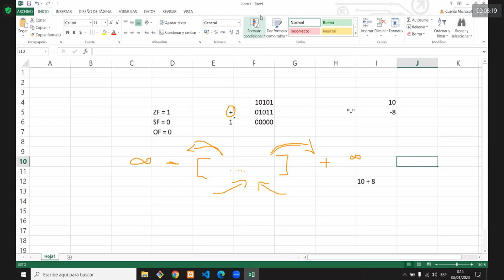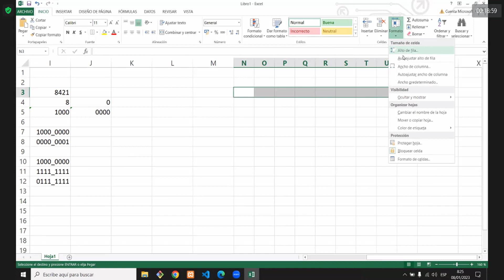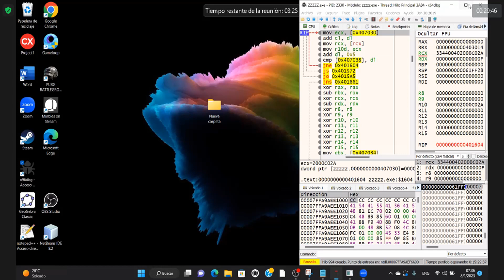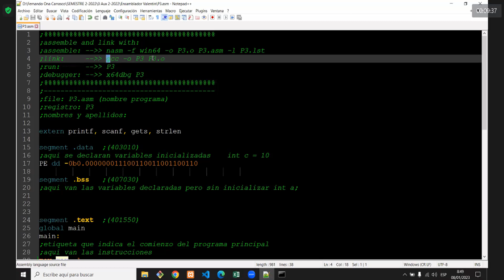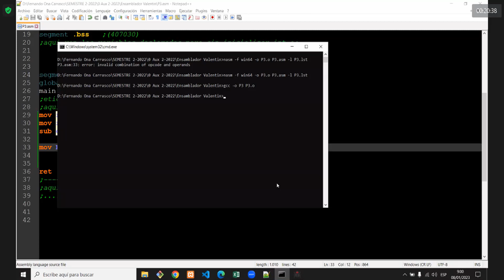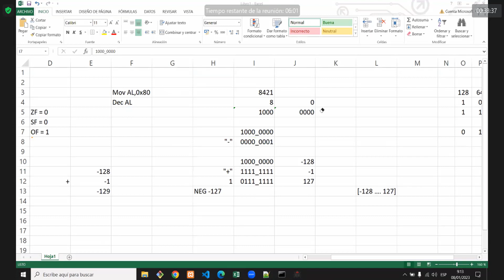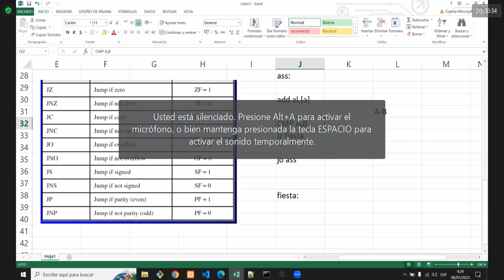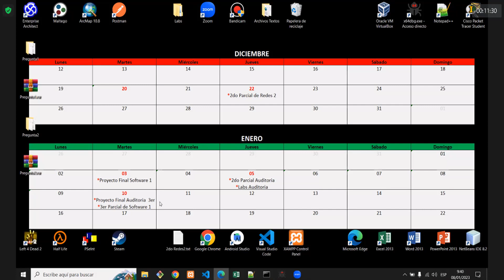Dudas Antes del Segundo Parcial - Auxi